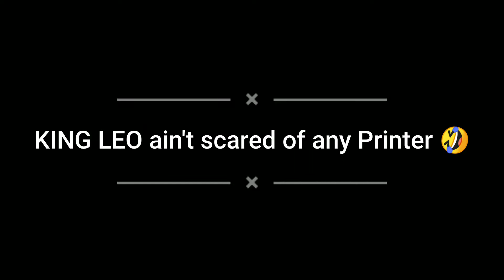KING LEO vs Epson Printer L6170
persian cat vs epson printer L6170

Persiankitten #3 month old Persian male cat # my first pet # cute kitty video King LEO's play time littlepinktongue 👅

shot on RealMeX2pro all hail King LEO 🐱 .. new family member

moody curious naught adorable soft kitty warm kitty little ball of fur